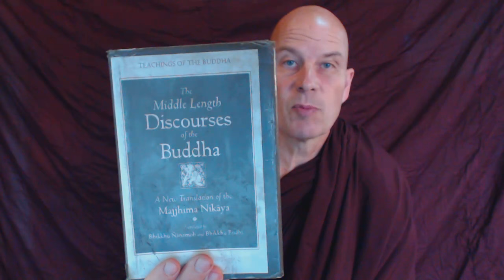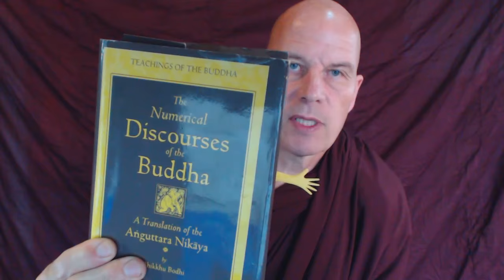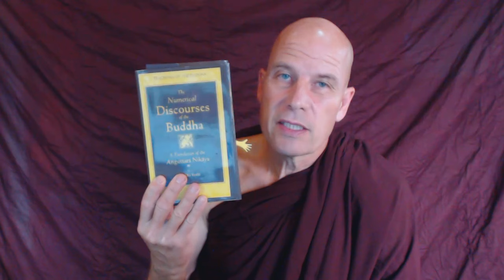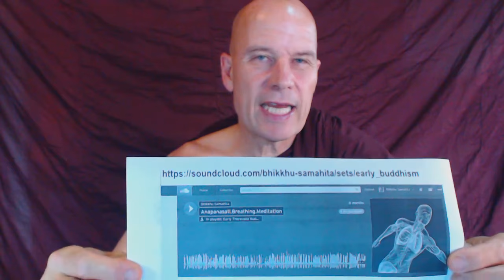Dhamma on Air #4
Questions answered:
1: How to use the Satipatthana Sutta MN10 in meditation?
2: Is there real love between partners, or is it all about attachment?
3: Have you recorded any guided meditations?
4: What is the meaning of Yoniso Manasikara?
5: What to do with rats, roaches, ants, mosquitoes ao. pests etc?
6: Is there a way to prevent backsliding in one's practice?

MN 10: The Satipatthana Sutta: The 4 Frames of Reference